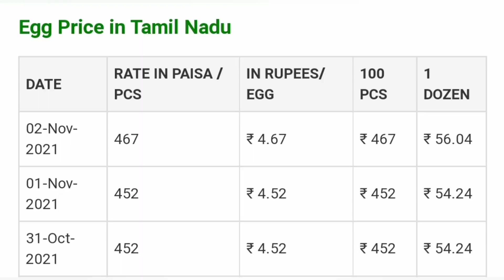2-11-2021 Today poultry rates broiler Chicken🐔 || Tamilnadu broilers chicken rates | chiken rate